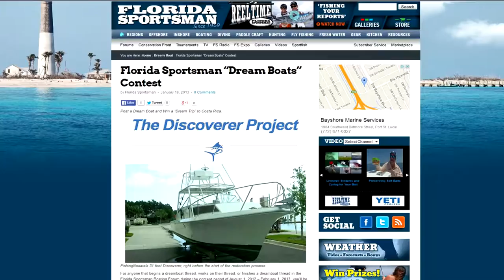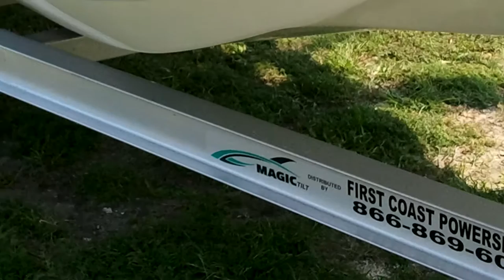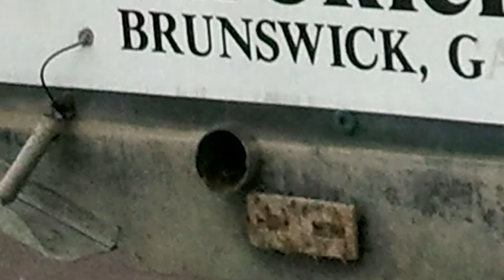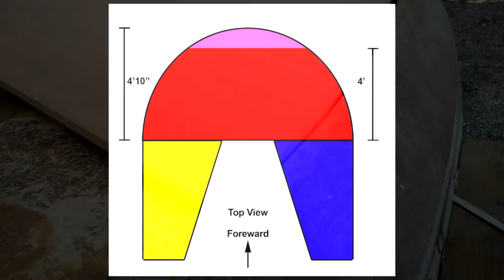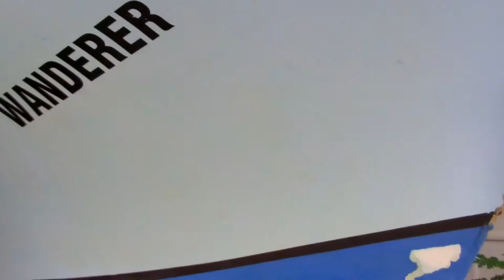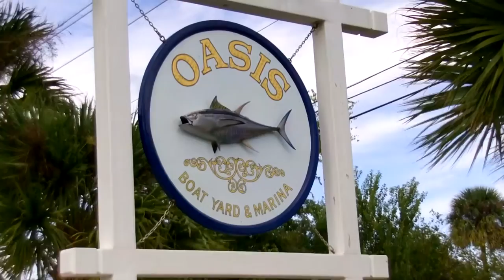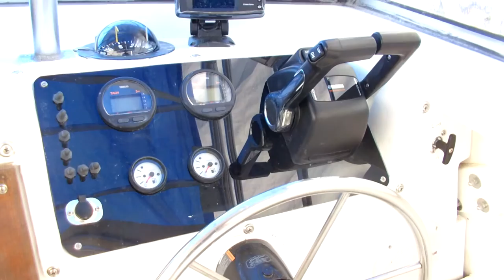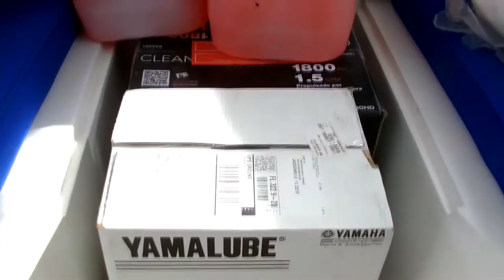The Discoverer Project - Full Movie HD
The FishingNosara Build Team is a bunch of car mechanics, handymen, detailers, computer nerds and other oddball characters whose combined talents have redefined Costa Rican sportfishing.

The Discoverer Project chronicles the team’s two year odyssey of transforming a three decade-old hull into the new FishingNosara battleship.

No phony actors or multiple takes...just real guys taking real risks to make a real dream come true.

Featuring hands-on boat building techniques and never-before-seen access behind the scenes of FishingNosara, The Discoverer Project takes you on an adventure like no other!